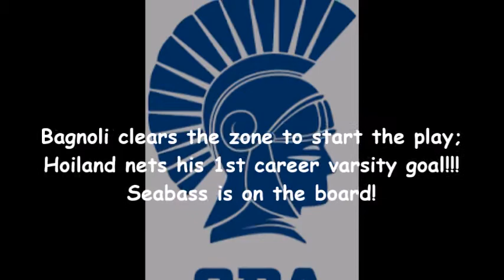Sebastion's 1st varsity goal! Bagnoli earns the apple!